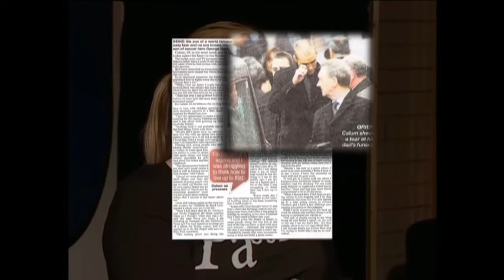ROBIN'S BIG SHOW - Tina Calder